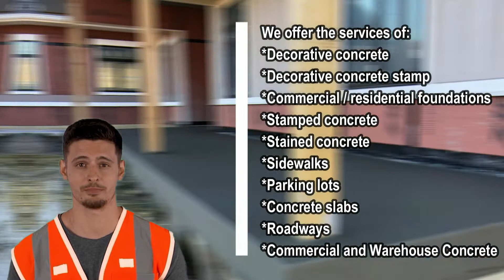JV concrete solutions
Decorative concrete
Decorative concrete stamp
Commercial / residential foundations
Stamped concrete
Stained concrete
Sidewalks
Parking lots
Concrete slabs
Roadways